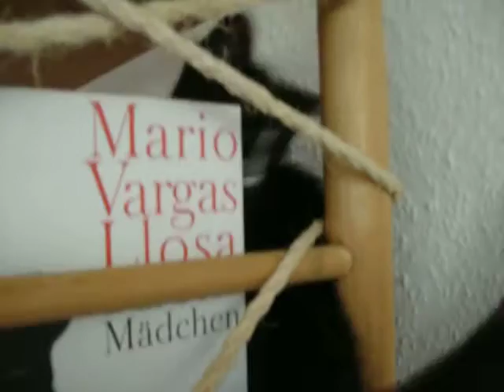My kitty on the bookshelf - music by Adrienne Frantz_Nice To See You.MOV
She loves it playing there.